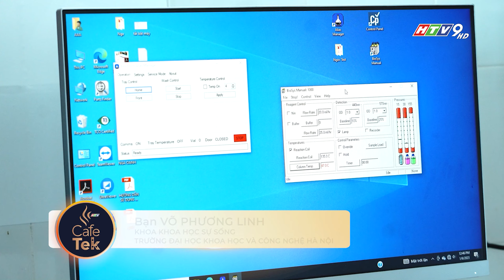CAFETEK SỐ 169 (Full version) - Phát sóng vào lúc 7h55 sáng Chủ Nhật (06/05/2023) trên kênh HTV9